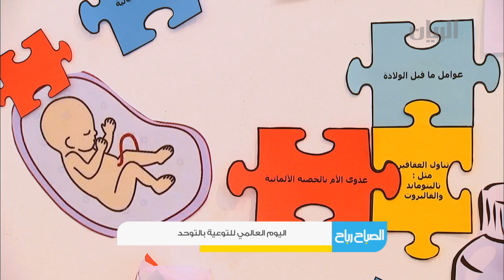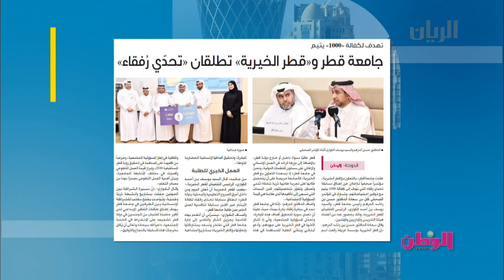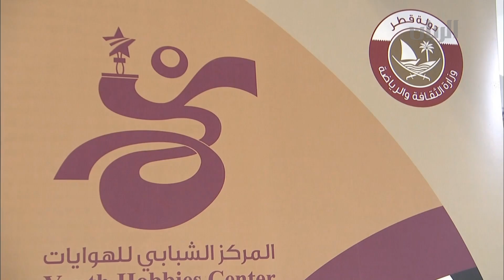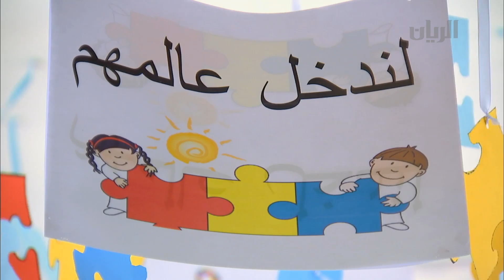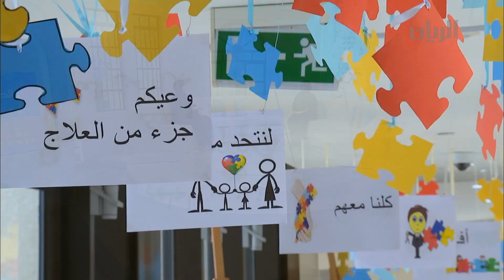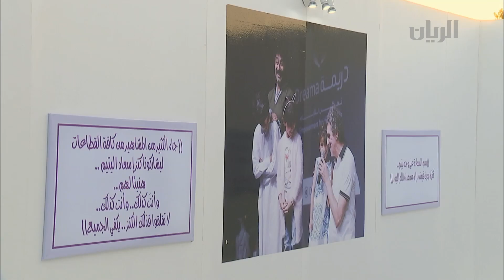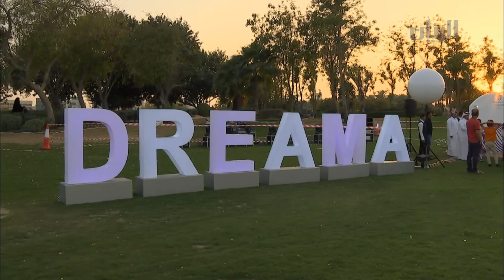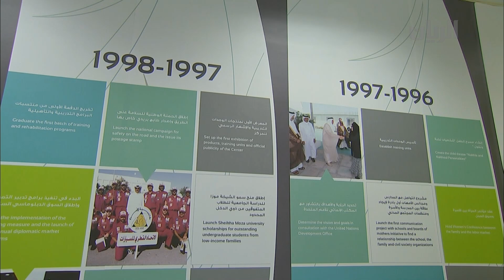برنامج الصباح رباح - 03-04-2018